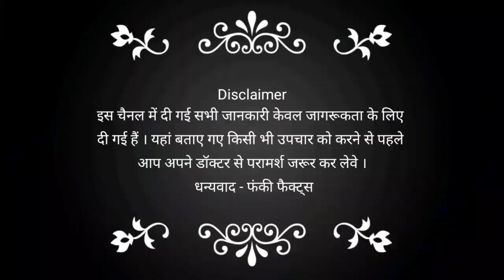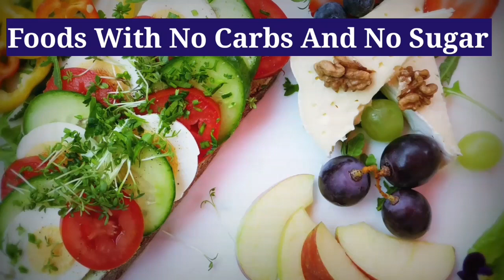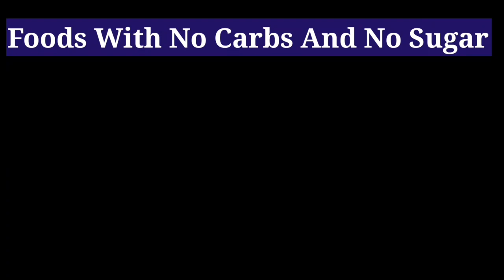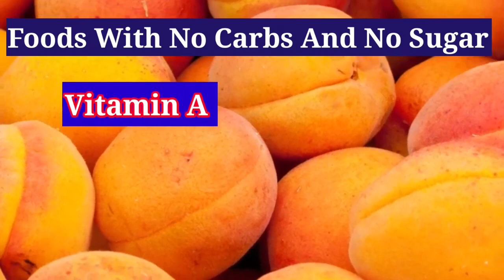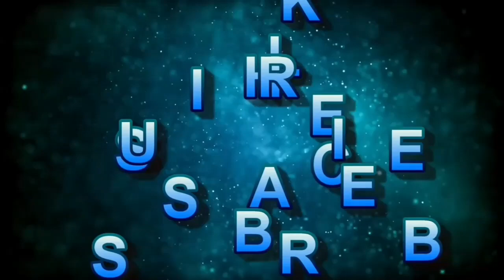इसे खा लिया तो शुगर कंट्रोल l How To Control Diabetes Naturally l Funky Facts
इस वीडियो में आप जानेंगे ऐसे आठ बेहतरीन आहार को जिसमें की जीरो शुगर नो कार्बोहाइड्रेट के साथ में डायबिटीज को कंट्रोल करने की ताकत होती है अतः इस वीडियो को अंदर तक जरूर देखें चैनल को सब्सक्राइब करें ताकि नई वीडियो आपको आसानी मिलते रहें l

Courtesy Pixabey

Thanks
Funky Facts